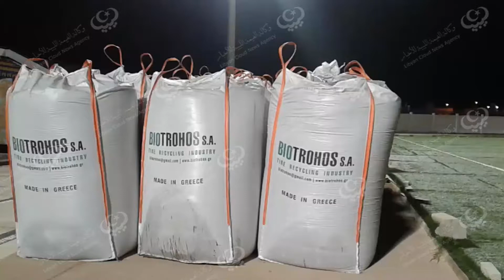انطلاق المرحلة الثانية لتعشيب ملعب نادي الجزيرة lcna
انطلقت المرحلة الثانية من تعشيب الملعب الرئيسي لكرة القدم بنادي الجزيرة في زوارة والمتمثلة في وضع التربة الخاصة والمادة المطاطية وطرحها على أرضية الملعب الذى أنتهت مرحلته الأولي قبل شهر تقريبا.
وافاد عضو مجلس إدارة نادي الجزيرة زوارة "الصديق الحجاجي" والمكلف بقطاع الخدمات والبنية التحتية بأن المرحلة الثانية تسير بنسق متسارع ولدينا طلبية لعدد 6000 كرسي سوف يتم تركيبها في المدرجات وتم تجهيز المرافق من حجرات تغيير الملابس ودورات المياه وغرف التحكيم، وأن الملعب تم إعتماده رسميا بعد زيارة اللجنة المختصة وسوف يستقبل مباريات فريق الجزيرة الموسم القادم وأيضا بعض مباريات المنتخب الوطني الليبي لكرة القدم.
يذكر أن شركة محلية هي التي تقوم بأعمال التعشيب والتجهيز للملعب.